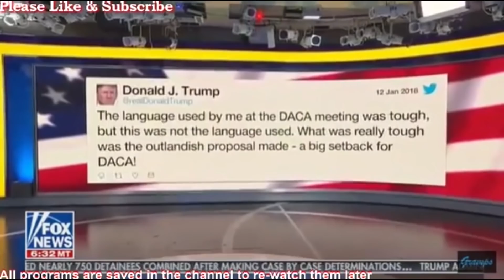BEN SHAPIRO: Did Trump Say "S*!hole Countries?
Ben Shapiro appeared on Fox and Friends on Friday, Jan 12, 2018 to discuss President Donald Trump's supposed comments on